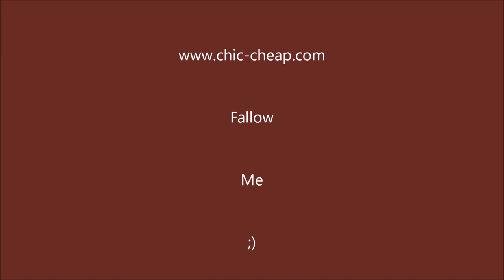Jack & Chris Women Genuine Leather Shoulder Handbags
Jack & Chris Women Genuine Leather Shoulder Handbags : Our image concentrates on top notch Retro style pack, our sole point is to create quality,